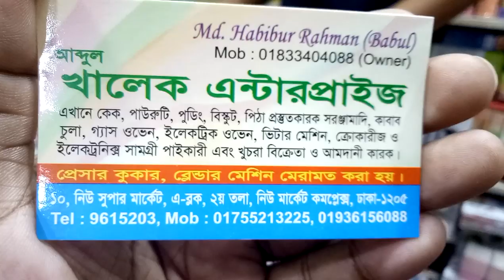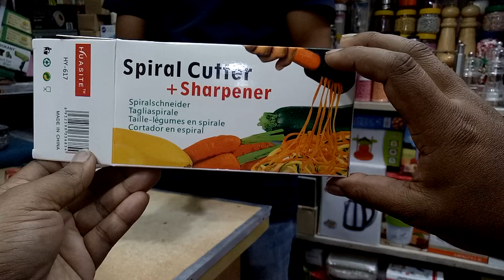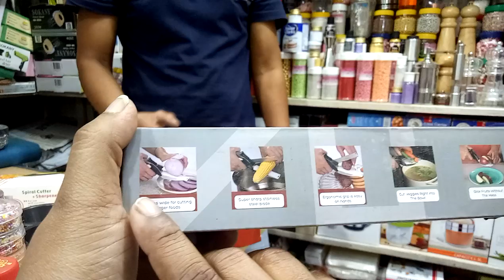ভাপা পিঠা তৈরি করুন ননস্টিক প্যানে বিভিন্ন ধরনের সালাত কাটার(falak angel)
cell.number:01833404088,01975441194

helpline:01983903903